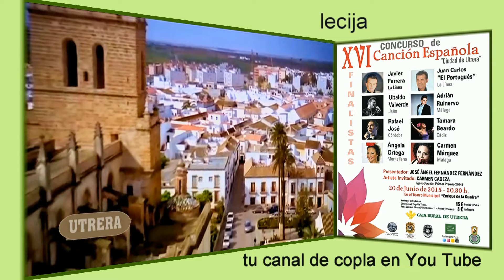RAFAEL JOSÉ. "Y sin embargo te quiero"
XVI CONCURSO DE COPLA CIUDAD DE UTRERA. 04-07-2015